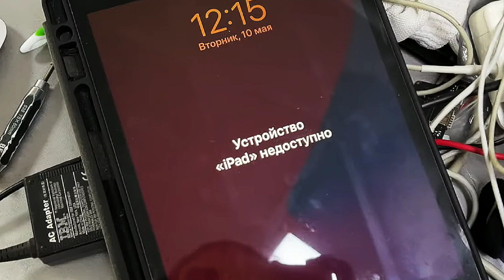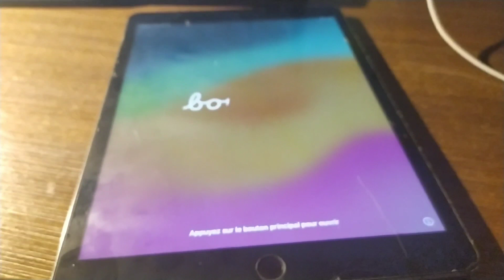Как разблокировать iPad 10,2 A2270, iPhone если забыл пароль. Устройство iPad недоступно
Если вы забыли пароль на вашем iPAD или iPhone то у вас есть совсем немного попыток вспомнить его. После чего ваше устройство заблокируется полностью.
Появится надпись Устройство недоступно. Единственным выходом в данной ситуации будет сброс до заводских настроек. Сделать его можно переведя ваш iPhone или iPad в DFU режим..